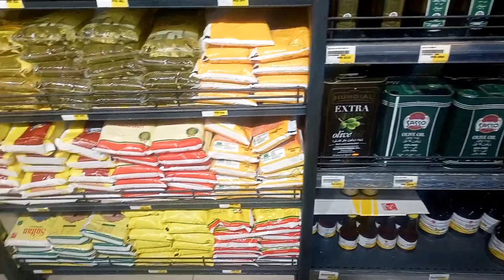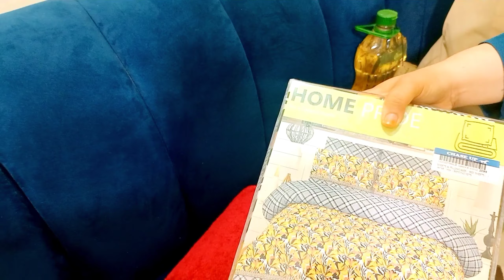just pour ghee & tamarind on pulao & A trick for fruit trifle | prepare myself before Ramadan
How I Preparing Myself Before Ramadan| Village Style Pulao | Trick For Fruit Trifle|
if you are interested in my
other video's you can watch my routine from there
Link 🔗 is mentioned below 👇